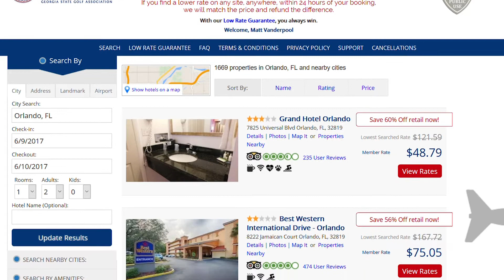New Member Benefit: GSGA Getaways